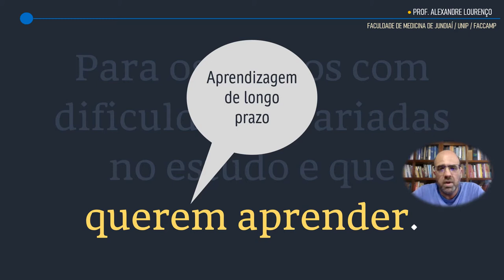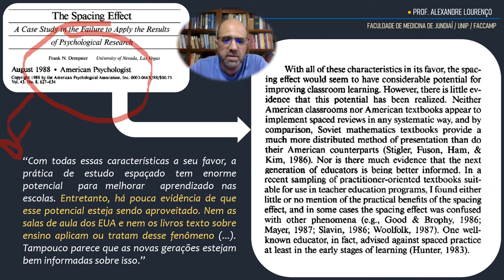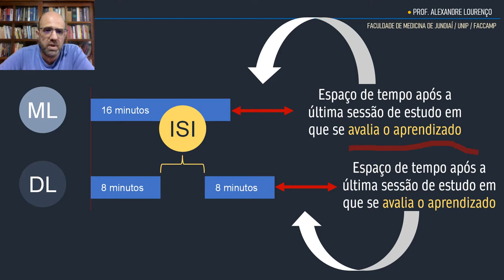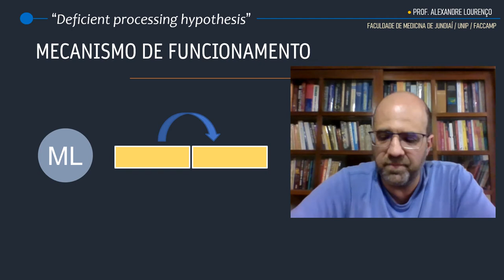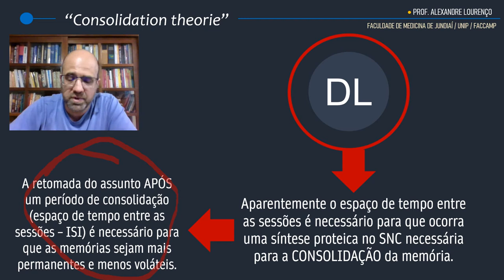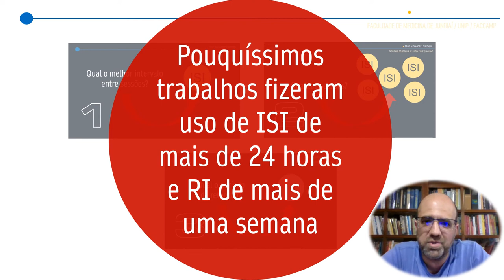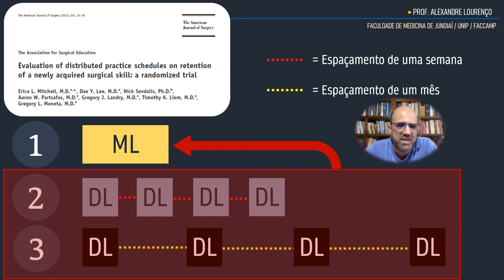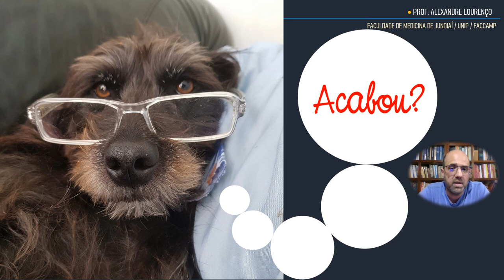PRÁTICA DE ESTUDO ESPAÇADO